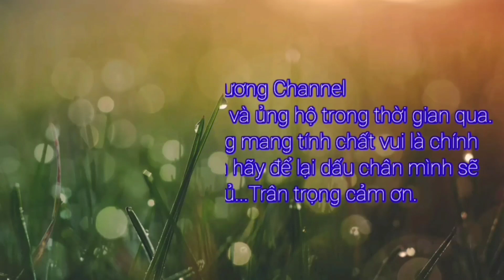How To Carve Fruit Very fast and Beauty,Cách Bày Đĩa Trái Cây Dứa Thơm p1/Thien Huong Channel.